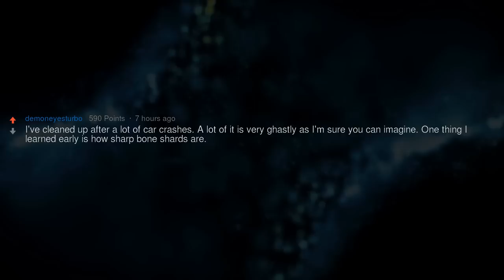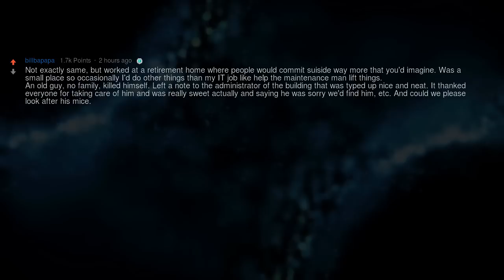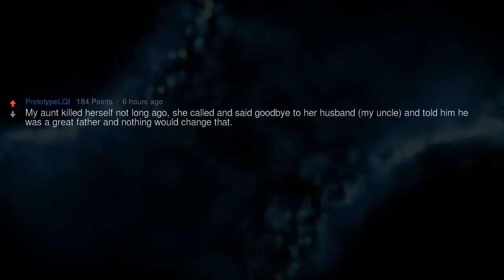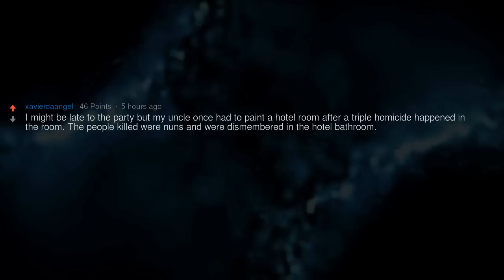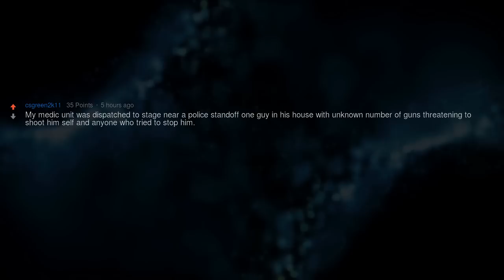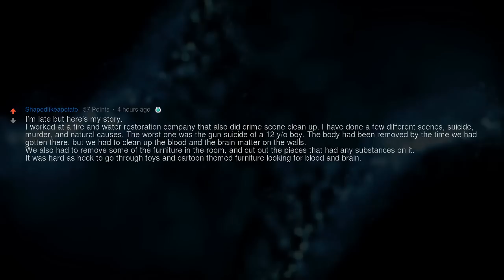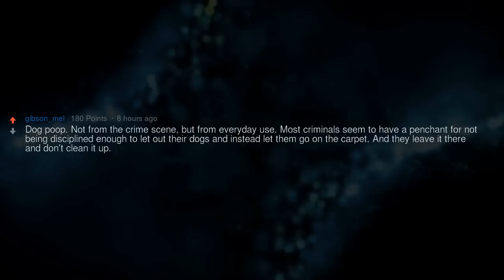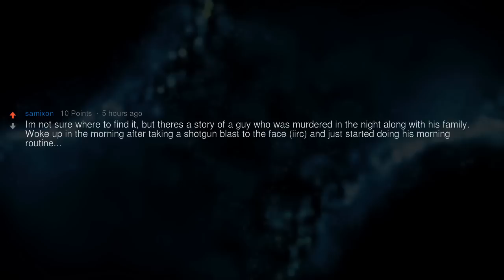Crime Scene Cleaners, What Was the Most Disturbing Job?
[Serious] Crime scene cleaners, what was the most disturbing thing you had to take care of?